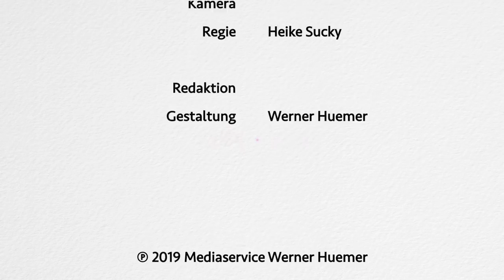Eine Pfarrerin und das Leben nach dem Tod | Susanne Gödecke im Gespräch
Susanne Gödecke ist Pfarrerin der Christengemeinschaft in Berlin und hatte in ihrer seelsorgerischen Tätigkeit sowie in ihrer Hospizarbeit immer wieder mit Todesnähe-Erfahrungen und Sterbebettvisionen zu tun, die ihr Weltbild und ihre Ansichten über ein Leben nach dem Tod entscheidend mit geprägt haben.

In dem Gespräch erzählt sie von besonders bewegenden Erlebnissen und Erkenntnissen, wobei auch das allgemein schwierige Verhältnis der christlichen Kirchen zu Nahtoderfahrungen, die mögliche vorgeburtliche Existenz der Seele oder die Hospizarbeit thematisiert werden – und auch die in strenggläubigen Kreisen gar nicht so selten geäußerte Ansicht, Nahtoderfahrungen seien in Wirklichkeit nur „dämonische Einflüsse".

Inhaltsübersicht:
00:15 Was hat Sie zu dem Thema Todesnäheerfahrungen geführt?
01:49 Haben Sie Menschen kennengelernt, die selbst solche Erfahrungen gemacht haben?
02:33 Welches Gesamtbild hat sich für Sie aufgrund all dieser Schilderungen ergeben? Haben wir nach dem Tod einen weiteren Lebensweg zu gehen?
05:12 Was war für Sie der ausschlaggebende Grund, Pfarrerin zu werden und sich in der Christengemeinschaft zu engagieren?
06:59 Sind Sie innerhalb der Kirche eher auf offene oder auf taube Ohren gestoßen?
09:22 Sind Nahtoderfahrungen aus Ihrer Sicht eine Gefahr für die Kirche, weil für viele Menschen anstelle des Glaubens erlebtes Wissen tritt?
13:21 Was antworten Sie auf die YouTube-Kommentare zu Nahtoderfahrungen, verfasst von Menschen, deren Glaube sich im Festhalten an manchen Vorstellungen erschöpft?
15:19 Wie ausgeprägt ist nach Ihrer Erfahrung innerhalb der Kirche der alte Anspruch, die allein seligmachende Wahrheit zu verkünden?
18:45 Glauben Sie, dass Nahtoderlebnisse auch in der Suizidprävention eine Rolle spielen können?
21:05 Haben Sie mit Ängsten wie der vor der Hölle oder vor der ewigen Verdammnis auch Erfahrungen?
23:55 Würden Sie so weit gehen zu sagen, dass mit dem Tod eine Art Bewertung des Lebens stattfindet im Sinn einer allumfassenden Liebe?
25:24 Hatten Sie in Ihren Begleitungen am Sterbebett auch bewegende Erfahrungen wie Sterbebettvisionen?
31:44 Was ist, auf einen einfachen Nenner gebracht, im Sterbeprozess wichtig?
33:51 Gab es bezüglich der terminalen Geistesklarheit Erlebnisse, die Sie besonders bewegt haben?
37:06 Sollte der Glaube an die Präexistenz der Seele jedem Menschen freigestellt bleiben oder könnte die Kirche hier auch eine allgemein gültige Lehrmeinung haben?

BITTE UNTERSTÜTZEN SIE DIESEN KANAL UNS UNSERE ARBEIT MIT IHRER SPENDE!
Kontowortlaut: Thanatos – Verein
IBAN: AT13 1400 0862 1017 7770
BIC: BAWAATWW